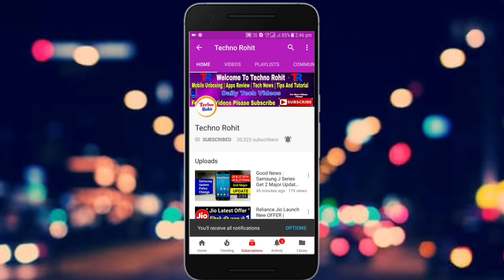Xaiomi Redmi Note 5 PRO..!! Better Then Note 5..?? Snapdrogan 636,Dual Camera | Techno Rohit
Queries Solved:-
Redmi note 5 pro.
Xaiomi redmi note 5 pro full specification.
Xaiomi redmi note 5 details.

Aaj maine aaplogo ko xaiomi redmi note 5 pro ke bare me bataya hu mujhe umeed hoga ki aapko meri videos pasand aaygi.